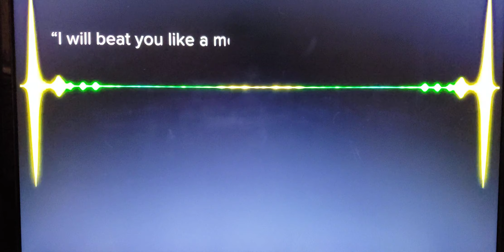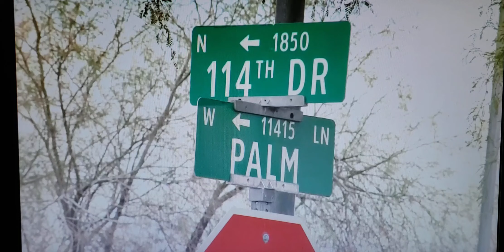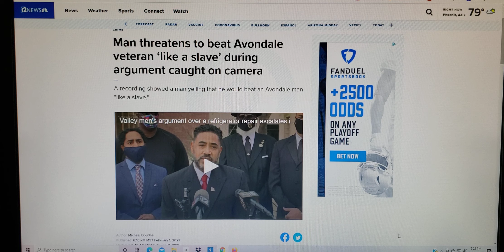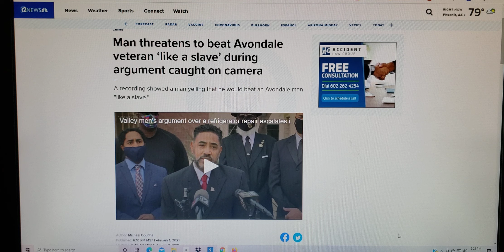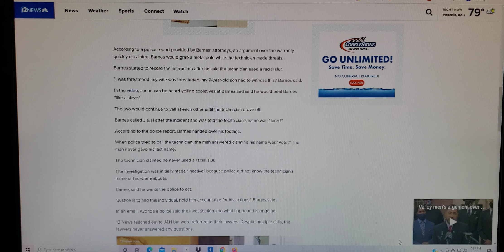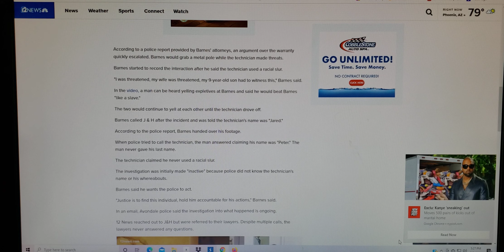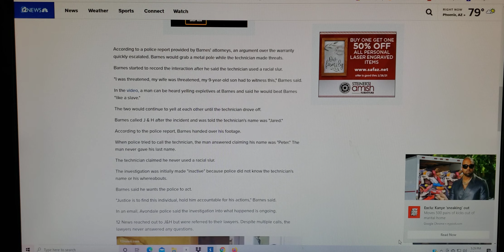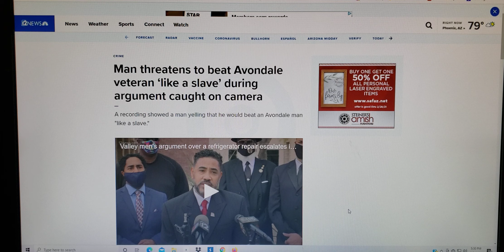The alleged words of J&H employee "Jared" .......'I will beat you like a slave'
Man threatens to beat Avondale veteran ' like a slave ' during argument caught on camera